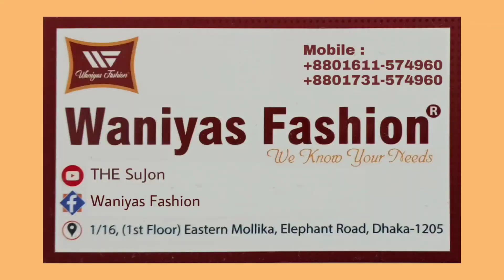গর্জিয়াস এবং ইউনিক ডিজাইনের বুটিক থ্রি পিছ || Unique Design Boutique Three Piece || HELLO BANGLA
Waniyas Fashion
1/16 (1st Floor), Eastern Mollika, Elephant Road, Dhaka-1205.